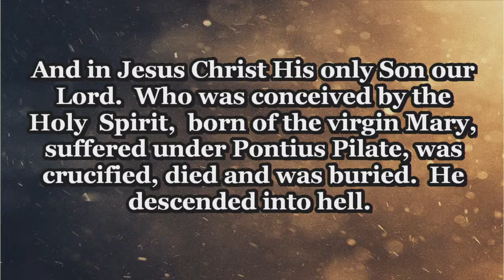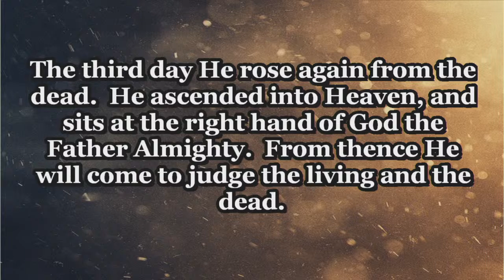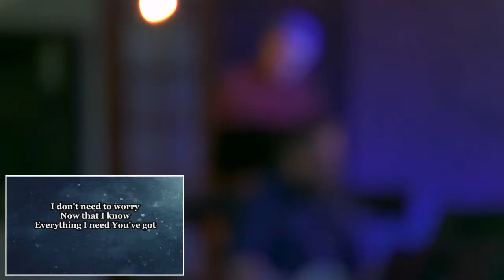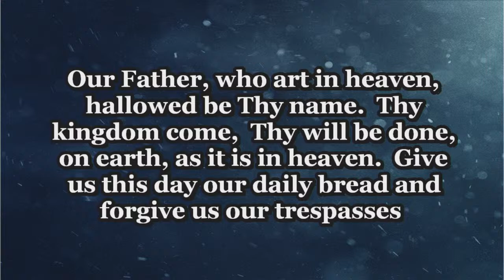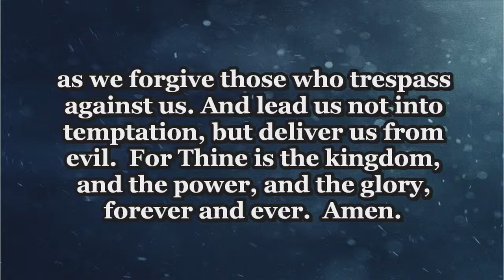The Genesis Project, Week 3